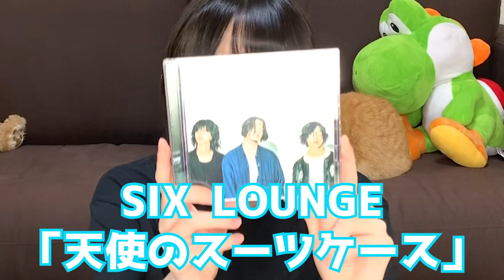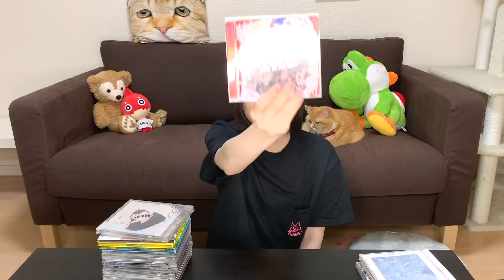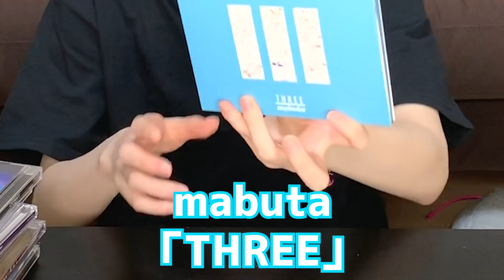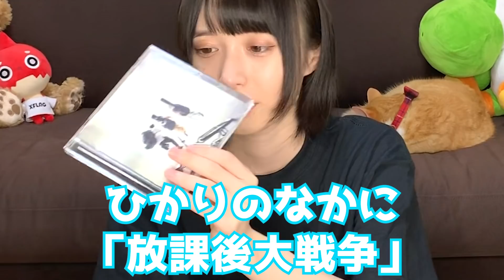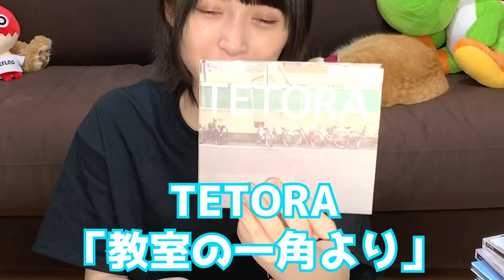買ったCD2ヶ月分まとめて紹介するやーつ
決して5月分忘れてたとかじゃないです、、笑

CDの何が良いって開封するときでビニールをピリピリってする瞬間まじで高揚感やばいしストレス吹っ飛ぶよね
あと歌詞カードも忘れちゃいけない

サブスクもいいけどCDもいいよね
将来無くなって欲しくないからこれからも投資していきます💵